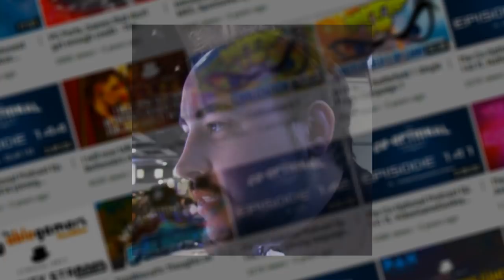YouTuber Easter Eggs in Video Games! #2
The Easter Egg Hunter covers 8 of the best YouTuber Easter Eggs in Video Games! from the AVGN Easter Egg to Markiplier Secrets, the Boundary Break Easter Egg, Nitro Rad's Secret and many many others.

Video Game Easter Eggs (Spoilers)

0:00 Intro
0:42  Castlevania Simon's Destiny AVGN Easter Egg
1:57 Hitman Achievement Hunter Easter Egg
3:30 Mordhau TotalBiscuit Easter Egg
4:19 Doom Eternal TotalBiscuit Easter Egg
4:47 Doom Eternal Markiplier Easter Egg
5:29 Ice Scream 2 YouTuber Easter Eggs
6:18 Garrys Mod Markiplier Easter Eggs
7:21 Anodyne 2 Boundary Break/Nitro Rad Easter Eggs

Easter Egg Hunter Episodes